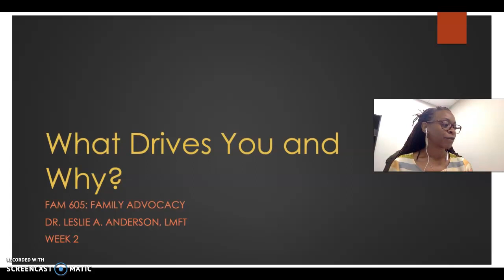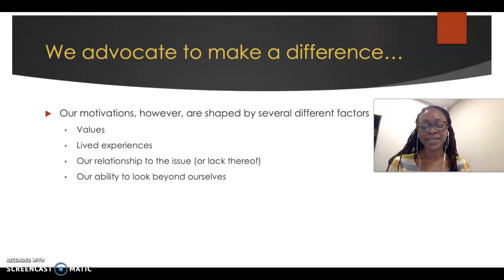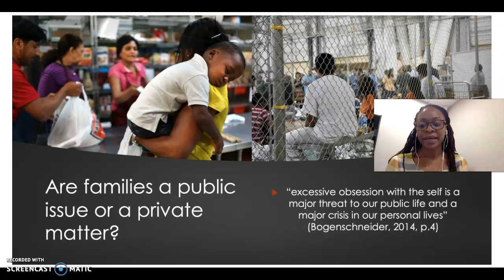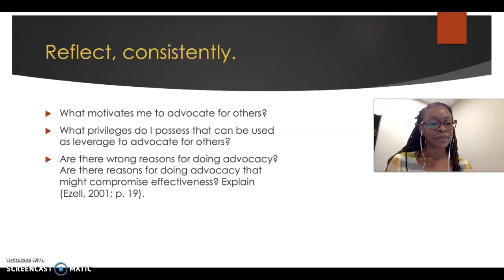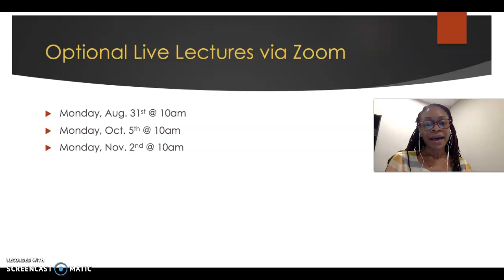FAM 605: Week 2 - What Drives You and Why?